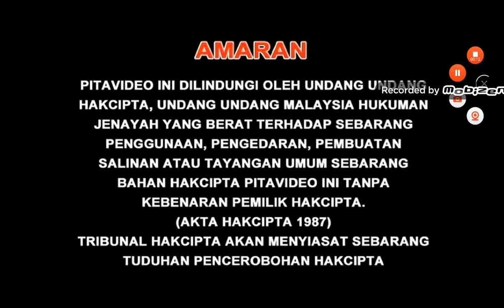Opening to Dragon Lancer (翼飞冲天之天际战骑) (Disc 1) (Disc 10) 2015 Malaysia VCD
"Dragon Lancer" is for animated TV series. This animated TV is on 52 episodes at 10 Discs on 5-episodes together in the past, this VCD is for Mandarin Version. Are you ready to show the Dragon Lancer?

Language: Mandarin
Subtitle: Chinese
Episode : 1-52 (5-episodes)
Discs: 10

1.Warning Screen (English, Chinese & Malay)
2.Serasi Muzik Sdn. Bhd. Logo
3.Sharp AQUOS Love Life Quattron Pro Commercial (Mandarin)
4.I New Handphone Commercial (New Life For Future)
5.Dragon Lancer starting...